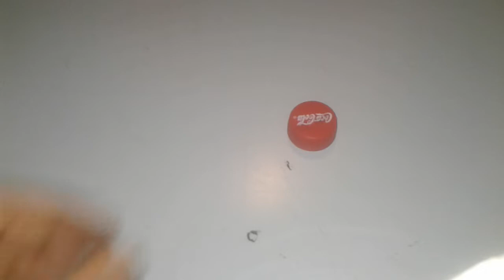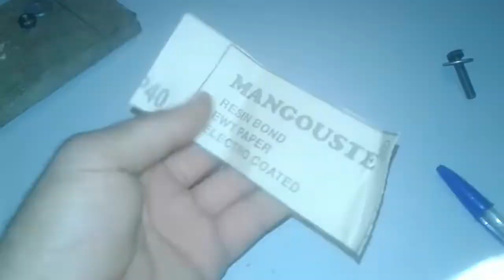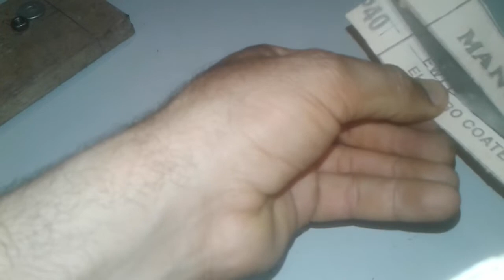- فكرة جميلة ومفيدة لكل الناس والحرفيين.